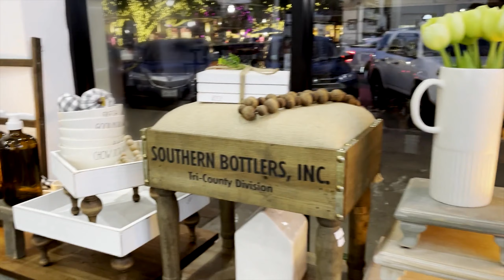Cultivar Katy TX - Plant Shopping in SW Houston | Lofi Music | No Talking Shopping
Let’s Go Plant Shopping! This was The Cultivar Grand Opening weekend! This place is gonna be the new hotspot for premiere plants.
Location: Cultivar 23501 Cinco Ranch Blvd Suite B100, Katy, TX 77494

Music (in order):
Epona – Just Another Day
Epona – Meditations
Epona – Daisies (with Phlocalyst)
Epona – Wandering (with Epifania)
Epona – Misty
Epona – Monday (with Sebastian Kamae)
Epona – Rainfall
Epona – Strangers
Epona – Moonlight
Epona – My Ocean
Epona – Matcha (with Ruby)